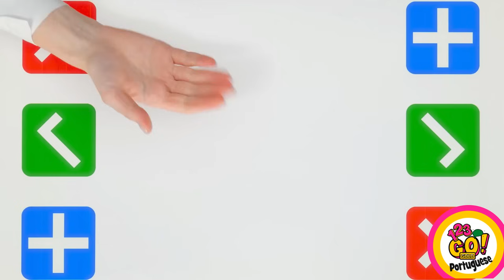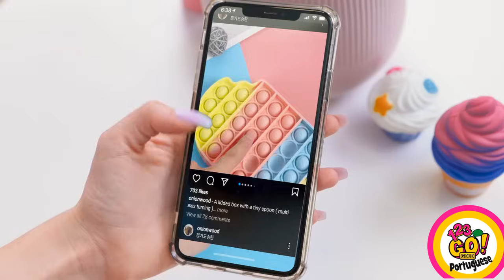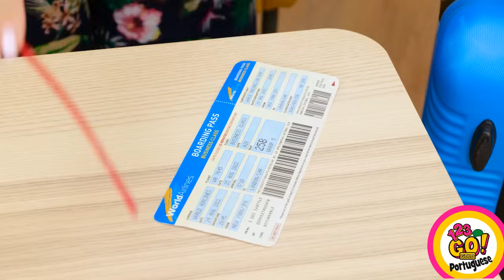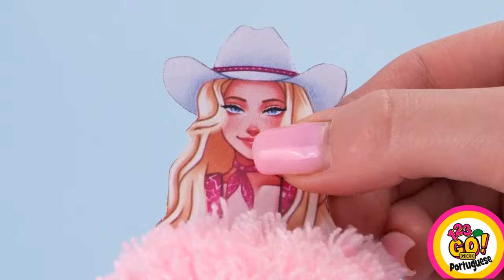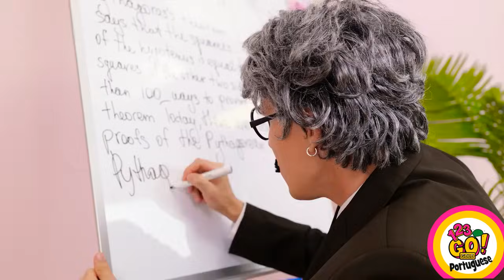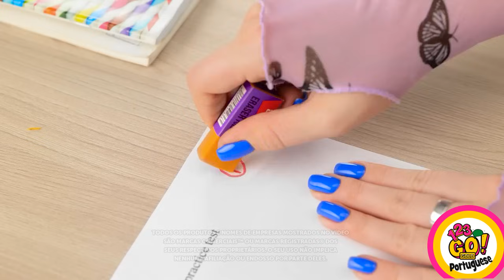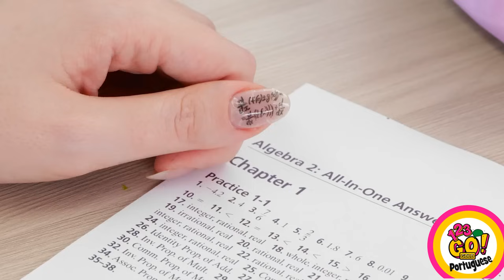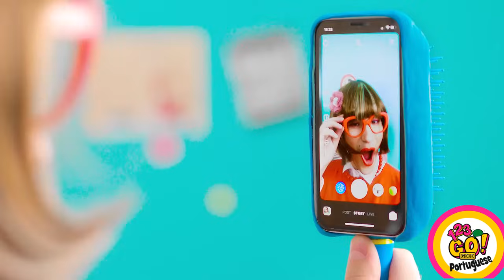DIYs MALUCOS PARA TELEFONE || Artesanato de Papelão Rápido e Fácil, por 123GO!GOLD